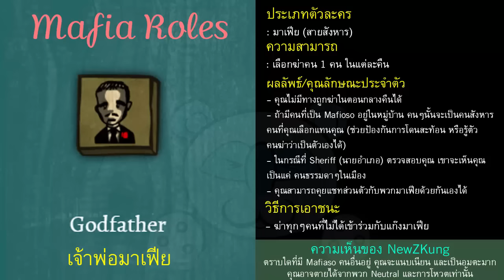[ Town of salem ] ใครคือคนร้าย # 02 : เจ้าแม่กิ๊บปุริถือกำเนิด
เย้ ตานี้กิ๊บเป็นตัวละครสำคัญเลยค่ะ เป็นสุดยอดตัวร้าย 5555
ยังมีหลายๆอย่างที่ไม่เข้าใจ 5555 ทำใจหน่อยนะคะ เอิ๊กๆๆ